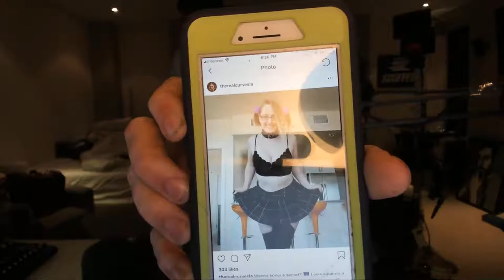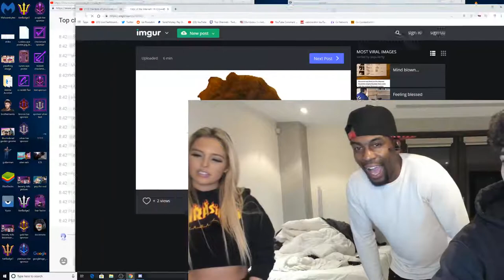ROBOT ANDY FOUND ANOTHER GIRL? | Scuffed House [11/3/2019] [2/4 VOD]